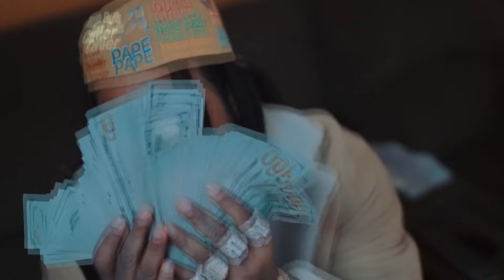Icewear Vezzo ft. Moneybagg Yo - Divine Blessing [Music Video]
produced by @orixnwayne